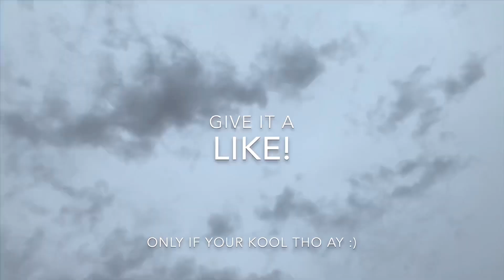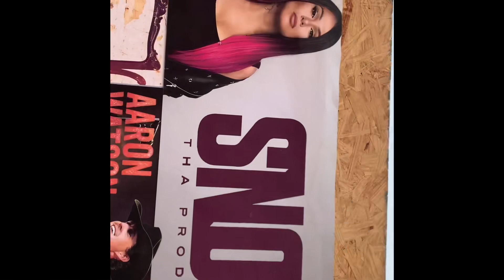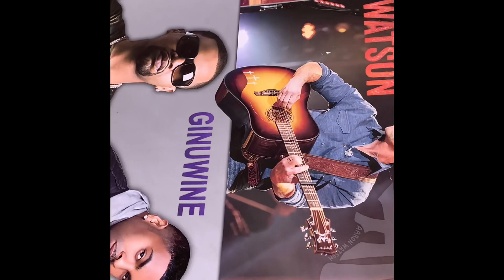Announcing the 1st Giveaway winner/ JMI Tuba City color fun! 😓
Congratulations to Lari she’s been a great friend through the years! Met her in high school!
Also the fun run was a good time 🤣